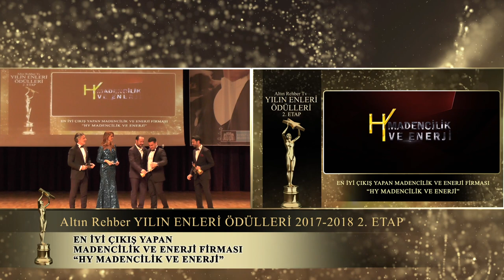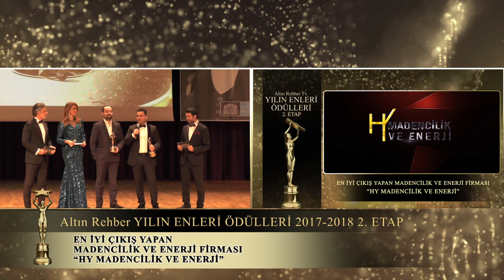HY Madencilik ve Enerji EN İYİ ÇIKIŞ YAPAN MADENCİLİK VE ENERJİ FİRMASI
EN İYİ ÇIKIŞ YAPAN MADENCİLİK VE ENERJİ FİRMASI ödülü HY MADENCİLİK oldu.